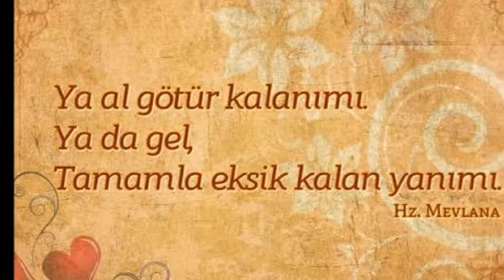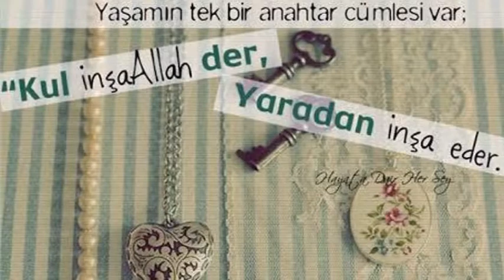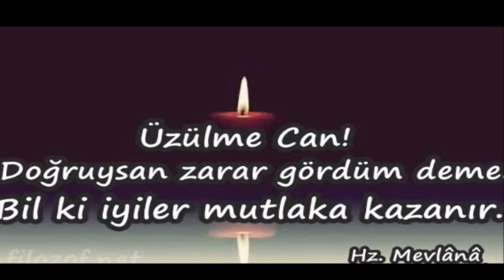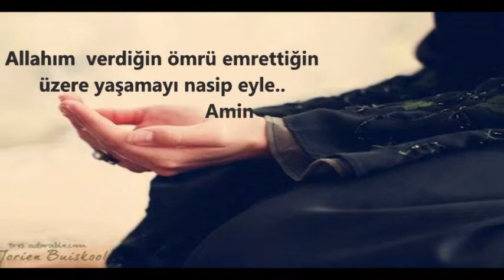İlaç gibi sözler...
Seçilmis en guzel ilac gibi sozler
İlaç gibi gelecek sözler / whatsappdurum sözleri indir
En güzel sözler